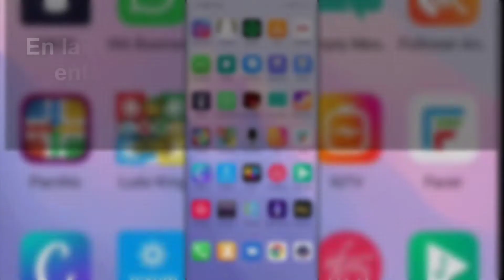🔒🎵 PLAYLIST SECRETA SPOTIFY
Videotutorial de Solvetic para saber cómo hacer una Playlist secreta Spotify y el paso a paso para llevarlo a cabo. 📝 𝗠𝗔𝗦 𝗧𝗥𝗨𝗖𝗢𝗦 𝗪𝗛𝗔𝗧𝗦𝗔𝗣𝗣 📝 𝗠𝗔𝗦 𝗧𝗥𝗨𝗖𝗢𝗦 𝗜𝗡𝗦𝗧𝗔𝗚𝗥𝗔𝗠 📝 𝗠𝗔𝗦 𝗧𝗥𝗨𝗖𝗢𝗦 𝗙𝗔𝗖𝗘𝗕𝗢𝗢𝗞

Gracias a este tutorial en forma de vídeo vas a saber cómo convertir y hacer una Playlist secreta Spotify explicado paso por paso.